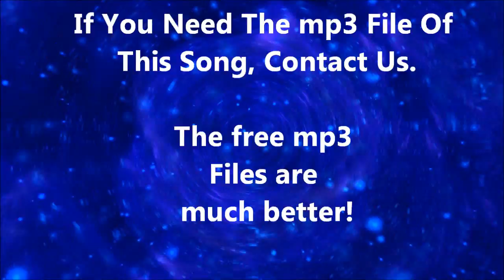Royalty Free - 021 Mystic - Background Song Angel Singing Horror Song Gemafrei Engel Gesang